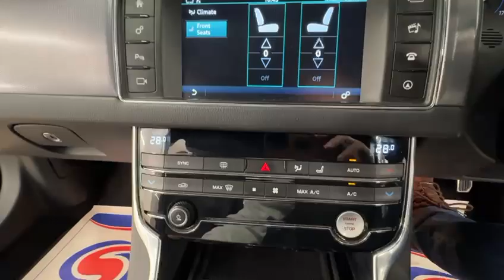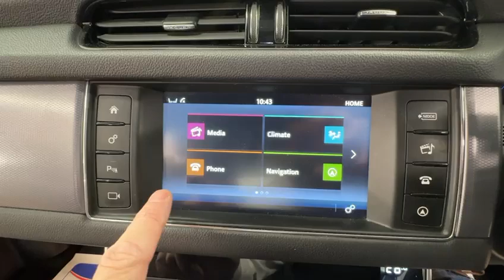Country Car Barford Warwickshire Jaguar XF for sale